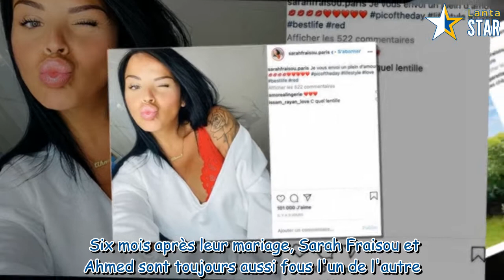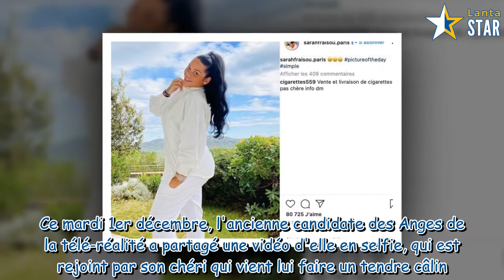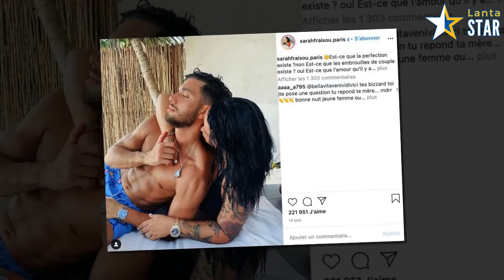Sarah Fraisou : sa jolie déclaration à son mari Ahmed Harroun